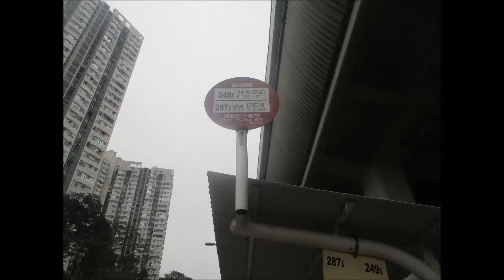KMB L ATR350 KW2523@249X 長青總站 － 青衣站